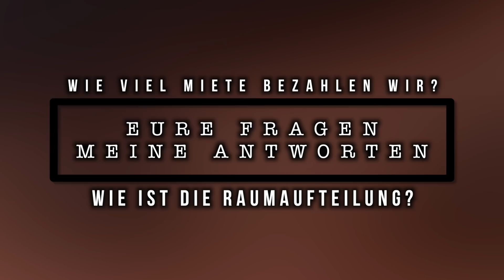Ich ERZÄHLE euch ALLES über unser HAUS 🏡 ⎮ Unser UMZUG in die EIFEL 💗 ⎮ Our Jaily Life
Hey, ihr süßen 🌸💗
Wir wünschen euch ganz viel Spaß beim Anschauen des Videos, wenns euch gefällt, würden wir uns über eine Positive Bewertung oder auch einen Kommentar sehr freuen! 🙈

⇢ Jessica Lender
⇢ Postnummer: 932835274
⇢ Packstation: 133
⇢ 47137 Duisburg

Jessi & Jakob 🌸💗